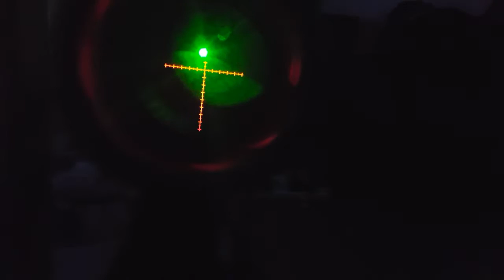HW 100 Laser mounted onto scope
Weihrauch hw 100 with its new lazer mounted to the scope. Fun times.